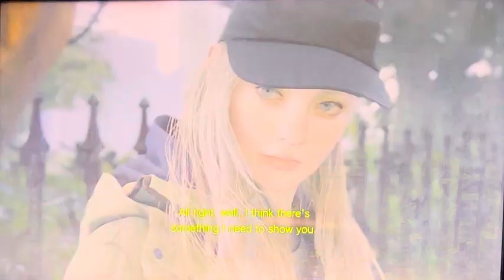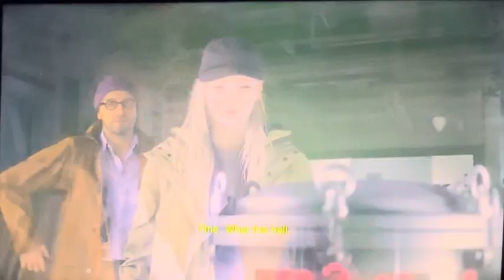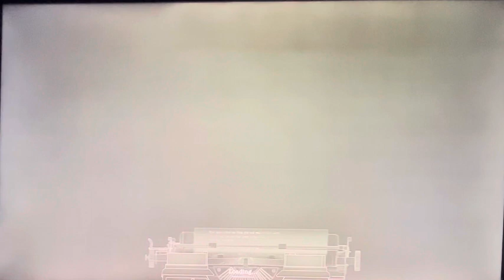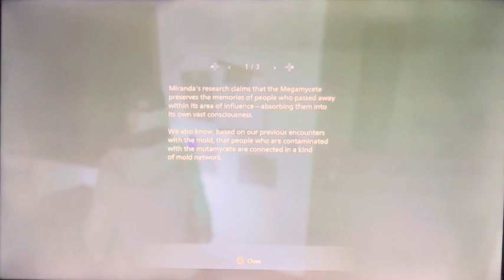Don’t Do It Rose😥 Shadow of Rose Part I